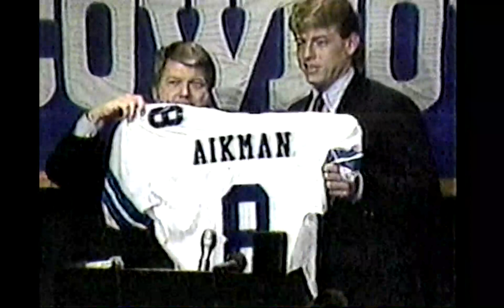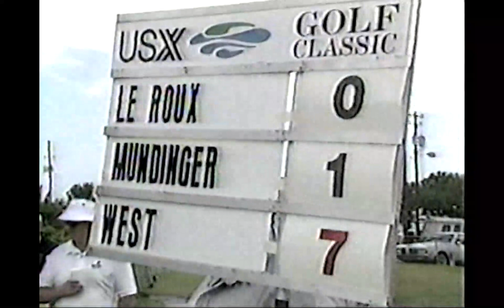Sportscasters: Al Keck, WTSP-TV, 4/20/1989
Al Keck's early sportscast on WTSP-TV in St. Petersburg, Fla. on April 20, 1989.